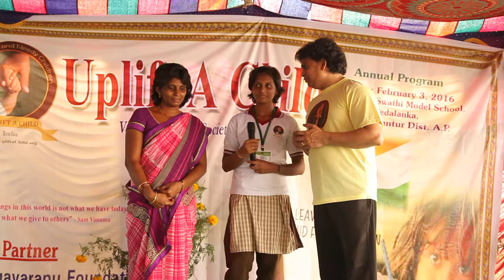2016 Thank you Bhavani Shankar - from Guntur | Uplift a Child India